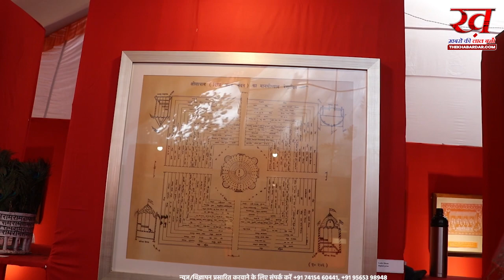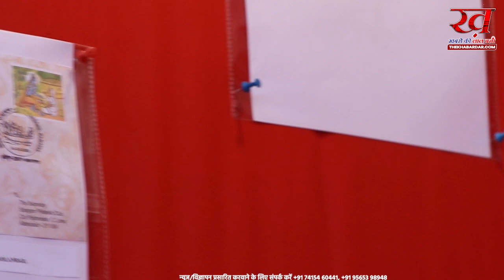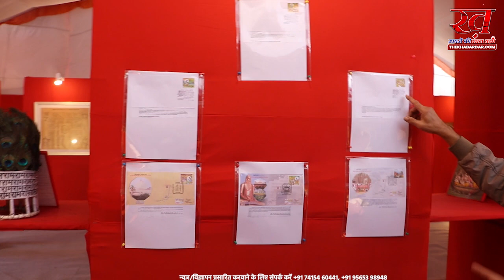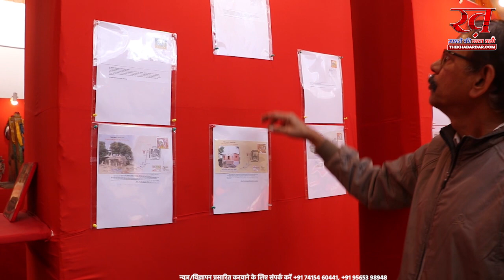रामायण से जुड़े हुए साक्ष्यों की प्रदर्शनी : जबलपुर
जबलपुर 3rd World Ramayana conference :प्रदर्शनी मे रांमन्दिर की इस कलाकृति को देखकर आप भी कह उठेंगे वाह